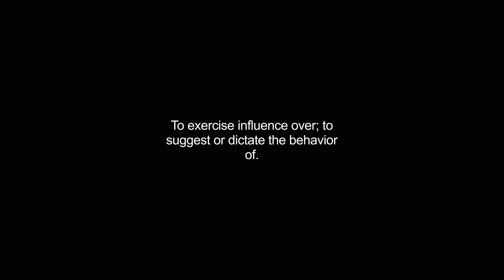controlling video Dictionary meaning and pronunciation